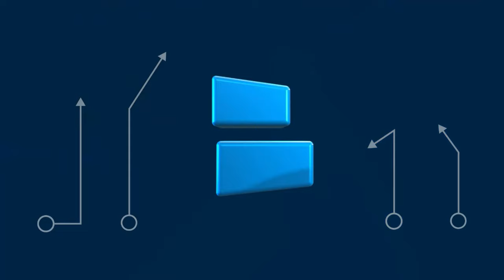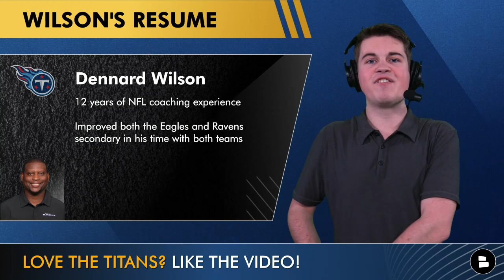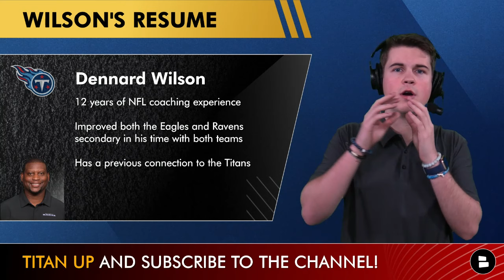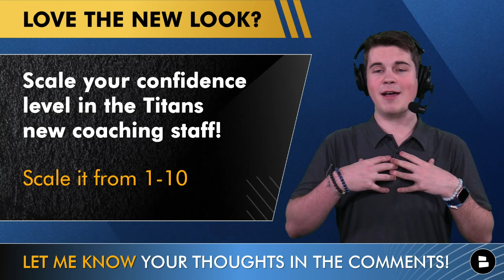Titans Rumors After HIRING Defensive Coordinator Dennard Wilson | Best Coaching Staff In NFL?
Titans rumors follow the Tennessee Titans hiring Dennard Wilson as their next defensive coordinator. The Titans defensive coordinator job was not widely covered by most in the NFL yet Titans GM Ran Carthon did the job with new Titans head coach Brian Callahan. Titans Today looks at the latest titans rumors.

Let your voice be heard Titans fans by commenting on today's show questions:
- Grade the Dennard Wilson hire! A, B, C, D or F
- Scale your confidence level in the Titans new coaching staff! Scale 1-10
- Could We see something like this for the Titans?

Tennessee Titans 2024 free agents:
- Kristian Fulton (CB)
- Derrick Henry (RB)
- Azeez Al-Shaair (LB)
- Denico Autry (DE)
- Sean Murphy-Bunting (CB)

Titans fans - support Jace over on social media by giving him a follow today

Click that share button to get this show out to more Titans fans!

Searching for your an NFL YouTube channel and community to join?

Titans new DC Dennard Wilson bio:
- Been coaching for 12 years in the NFL in some way
- Improved both the Eagles and Ravens secondary
- Has Connection to Titans

Want more of what you just saw on Titans Today? Check out some of our latest Titans YouTube content ⬇️

Titans coaching staff:
Offensive Coordinator: Tim Kelly
Defensive Coordinator: Shane Bowen
Special Teams Coordinator: Tom Quinn

Titans fans - get those noti's turned on for breaking Tennessee Titans news!